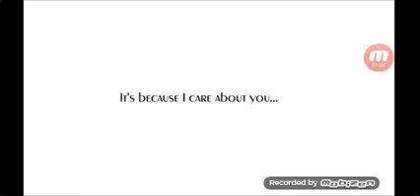Frisk Reacts to Save Him -FULL ANIMATION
Pls no hat e